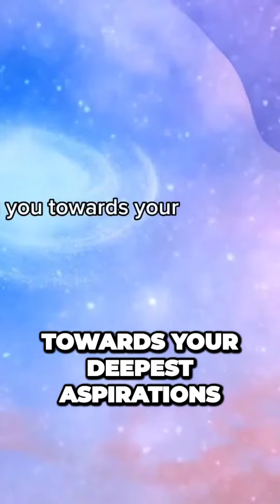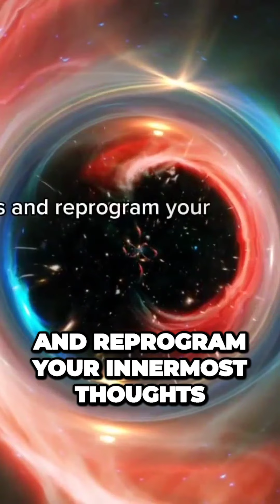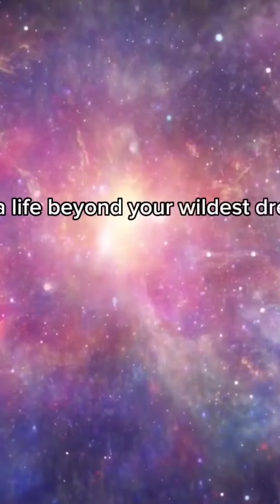Unleashing the Hidden Power Within Supercharge Your Subconscious Mind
Welcome to Peace and Serenity Minds, a channel exploring the power of the mind.

Join us as we listen to teachings and conversations with some of the greatest manifesters of all time, like Neville Goddard, Joe Dispenza, Joseph Murphy, Florence Scovell Shinn, Esther Hicks, Napoleon Hill, Earl Nightingale, Wayne Dyer, Dolores Cannon  Reverend Ike, and many more. Discover the mysteries of manifestation, visualization, the law of attraction, and positive thinking.

Whether you're new to the world of personal development or a seasoned veteran, our channel offers something for everyone. With engaging conversations and insightful teachings, we invite you to join us on a journey toward inner peace and serenity.

Unleash the potential of your mind and achieve your dreams.

Join us on the journey towards inner peace and serenity.